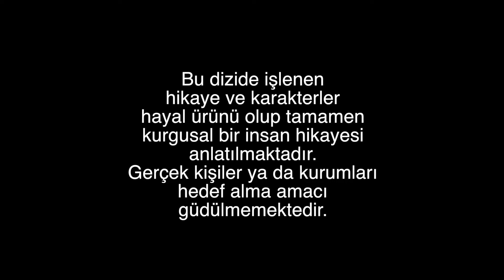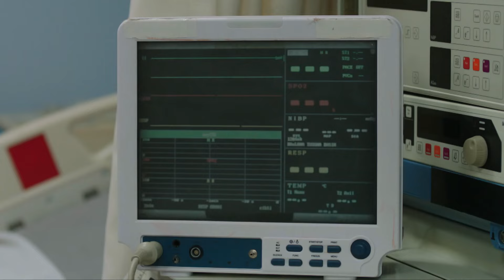Черни пари и любов - Епизод 160 (Български дублаж) | Kara Para Ask